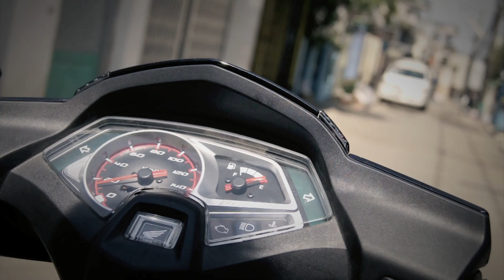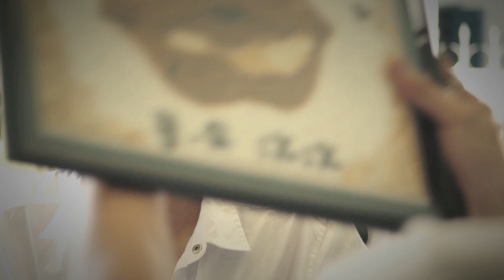The Gift - CBallerENT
JJ - Xinlack
Trey D